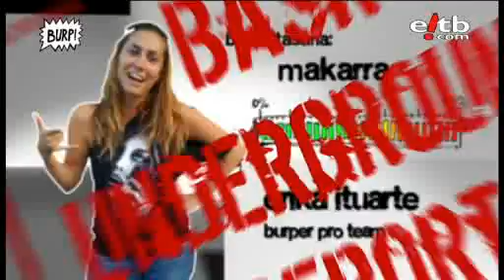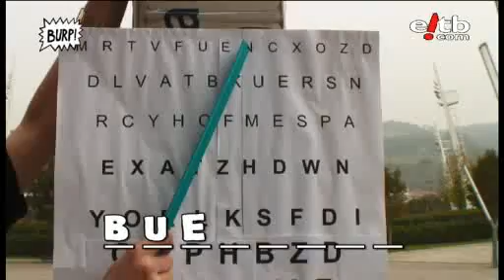Burp. Super heroi sexyena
Burpen super heroi sexyena ezagutu dugu. Euskal herria aukeratu du bertako mutil guztiak konkistatzeko